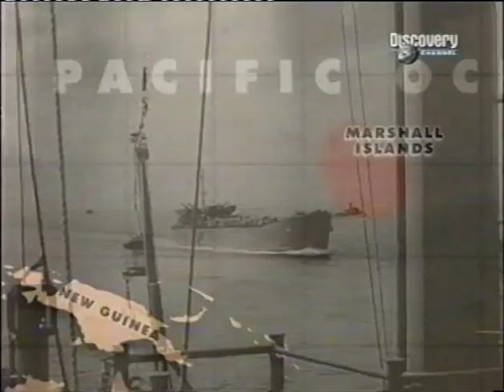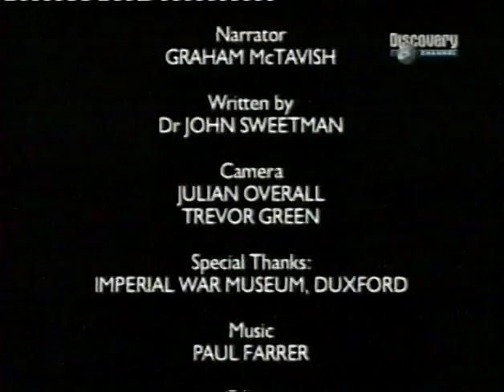Il Fronte Orientale